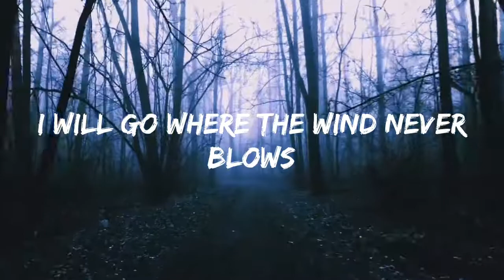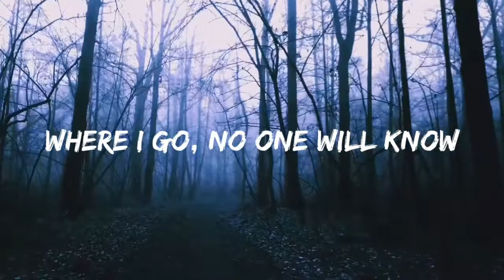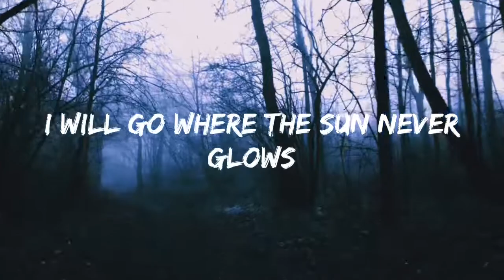Midnight Odyssey – Lost [Lyrics]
Group: Midnight Odyssey
Song:  L o s t
Genre: Ambient Black Metal

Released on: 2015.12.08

Edition: Cruelsong